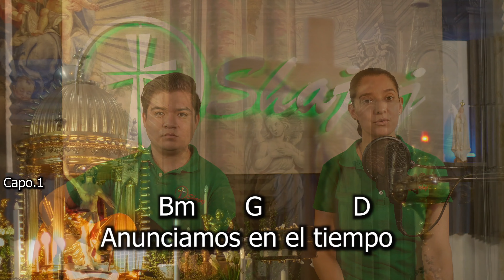CANTO DE ENTRADA - Convocados por el padre | SHAJAJ Ministerio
Convocados por el padre – Juan y Emilio Bravo

Capo.1
 D                     A        D
Convocados por el padre
        G        Bm A    F#7
A la mesa del altar
          Bm        G             D
Anunciamos en el tiempo
      Em    A        D
La feliz eternidad.

        Bm                D
Peregrinos de la vida.
                G                      A
Nos sentamos a escuchar
           G                   D
La Palabra que ilumina
                   Em     A        D
Nuestro incierto caminar.

         Bm                  D
Superando las rencillas
                 G                          A
Que destruyen la hermandad
               G                D
Compartimos una mesa
             Em   A        D
Donde reina la unidad.

            Bm                 D
Con el pan y con el vino
            G                        A
Cristo mismo se nos da
                 G             D
Muerte y vida celebramos
                Em      A           D
Hasta el día en que vendrás.